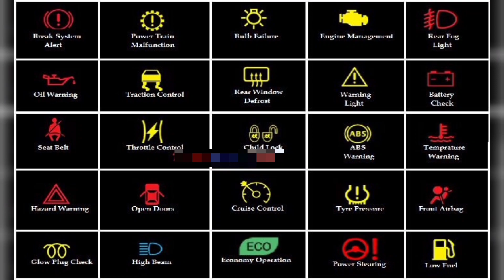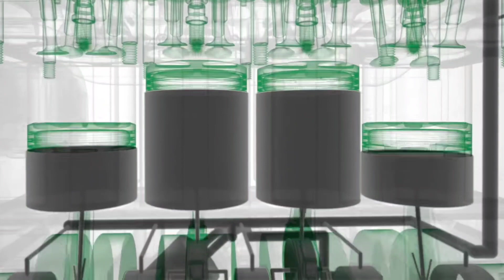ये Warning Light कर देगी गाड़ी का Engine सीज ⚠️| Do's And Don'ts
Friends if you like the video

Thank you soo much for giving us your valuable time